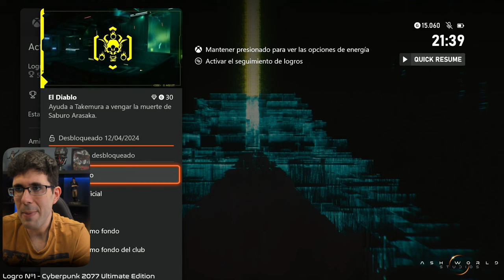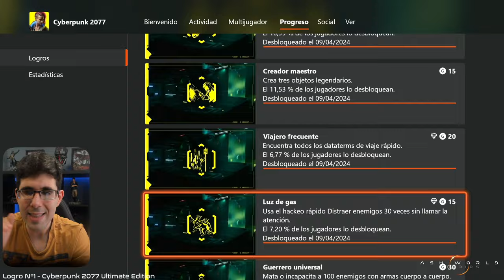¡Logros al 100% Nº1 de CYBERPUNK 2077 ULTIMATE EDITION!